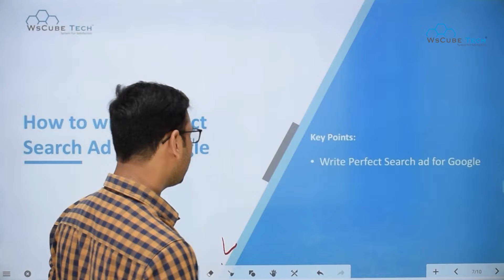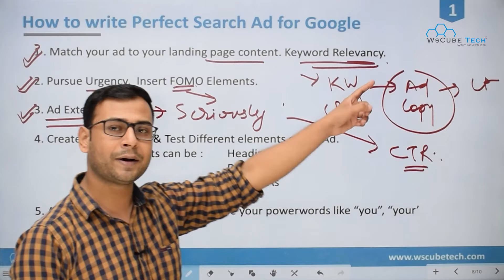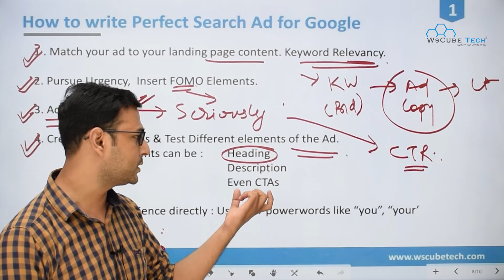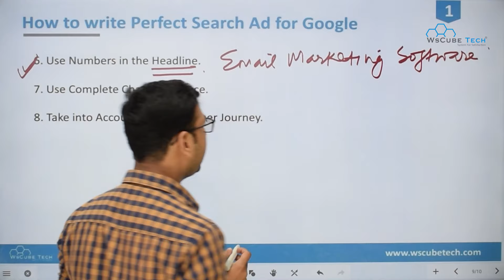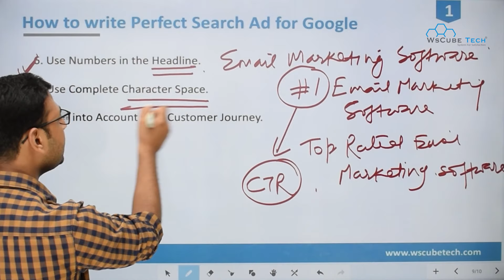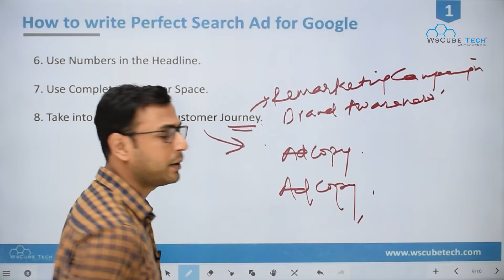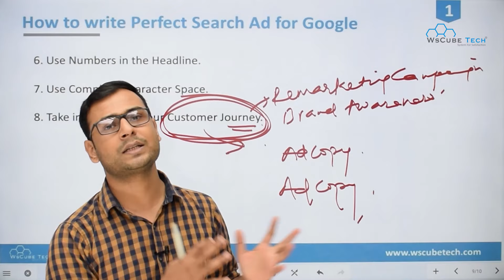How to write Perfect Search Ad for Google ( Google adwords )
How to write Prefect Search Ad for Google ( Google adwords )
In this video, We are explaining about How to write Prefect Search Ad for Google ( Google adwords )